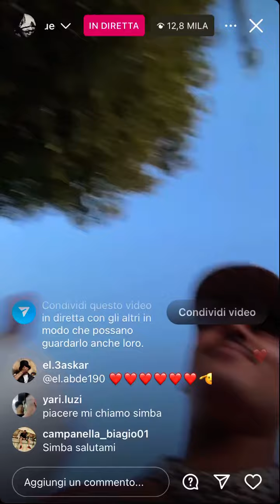SIMBA LA RUE FESTEGGIA IN PIAZZA LIVE